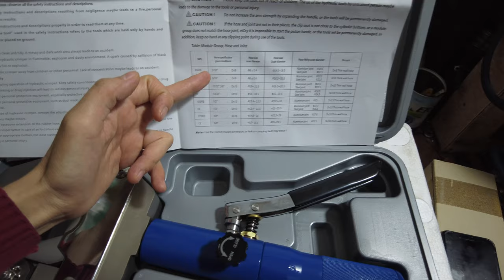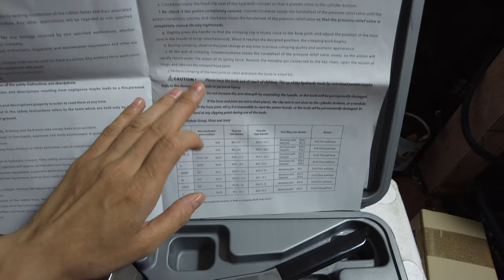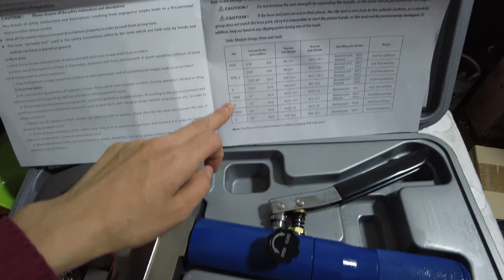Hot - Bộ kìm bấm ống di động đa chức năng